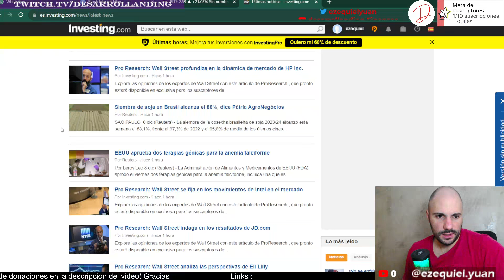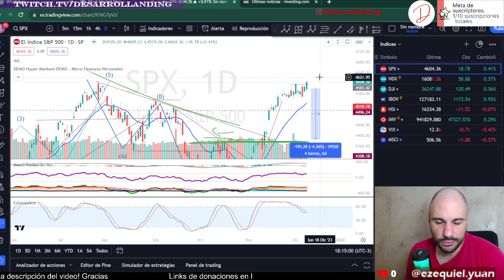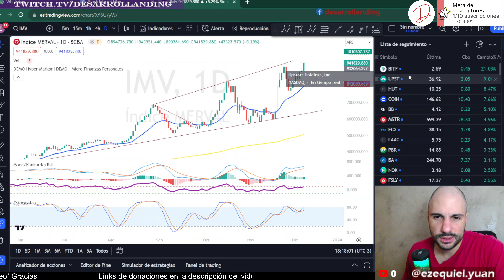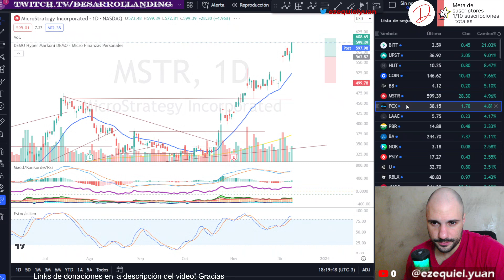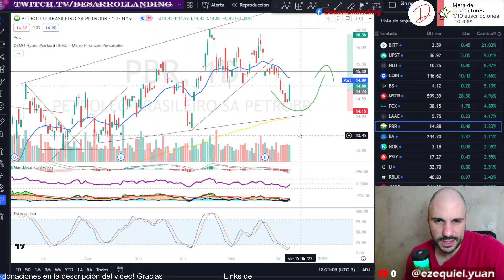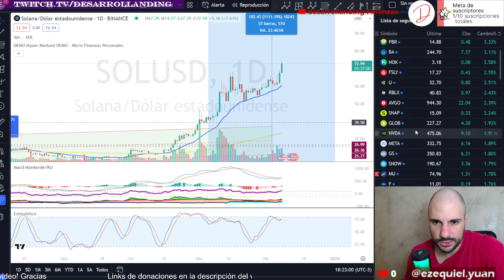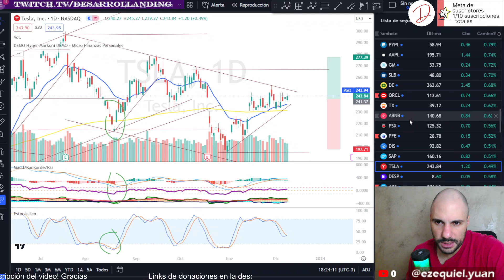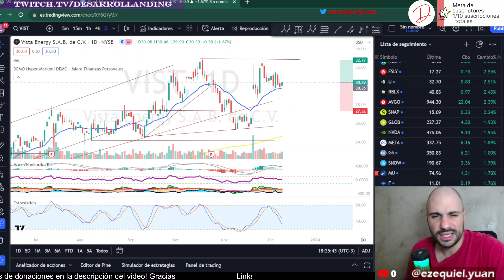VIERNES FERIADO PERO HAY MOVIMIENTOS - Acciones y bonos - Analisis tecnico